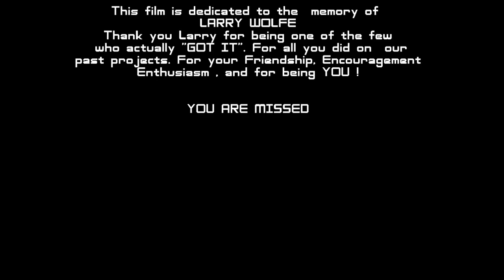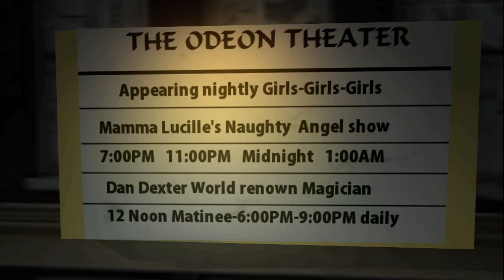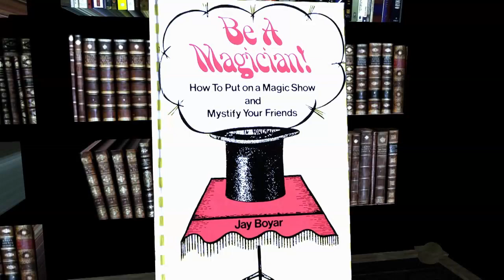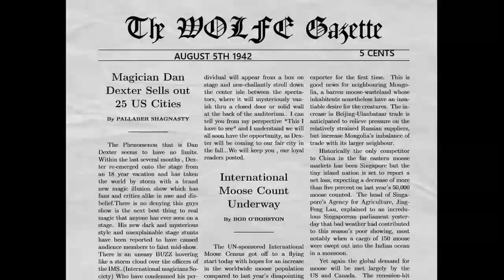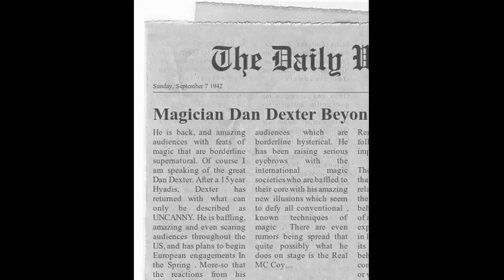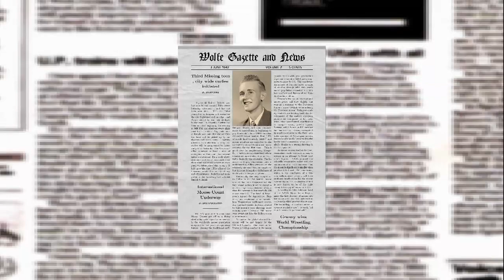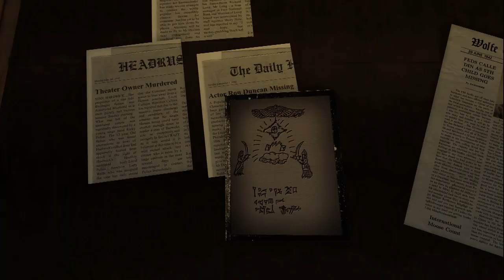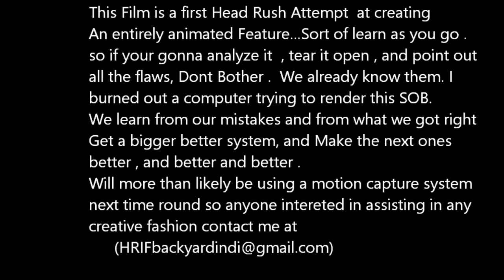The Truth About Shadows 2 ( The Becoming)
This is Head Rush Films First attempt at  a Feature length CG Horror Film. Created Entirely in IClone this film will soon be featured on a new You tube page dedicated to just IClone Movies, for IClone enthusiasts.  It was a (LEARN AS YOU GO )  Process. but now that I have the basics down i plan on  getting proficient with IClone Next film we will use motion capture..It gets only better from here. keep your eyes peeled for more IClone films from Head Rush.  and all you IClone movie Makers out there send me your links to Your creations so I can  link to them and post them here also / Anyone  wanting to download this in FULL HD  contact me and I will send you a link